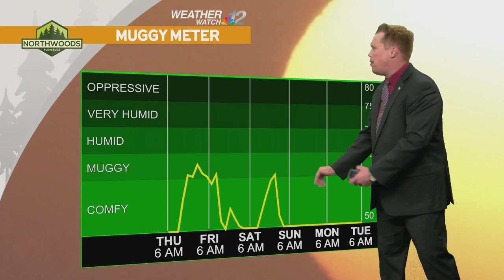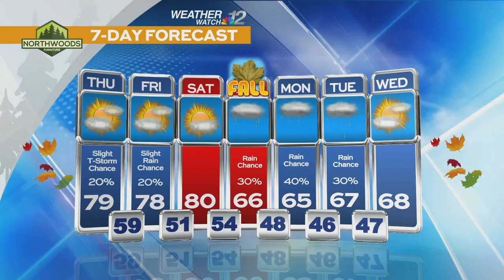Devin's Thursday Forecast 9/19/24